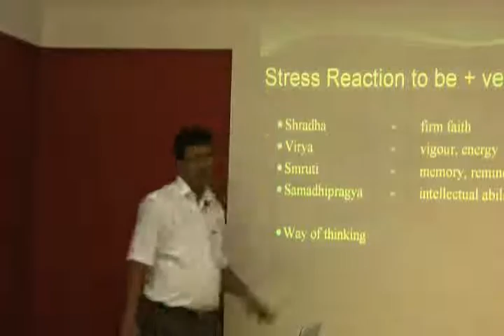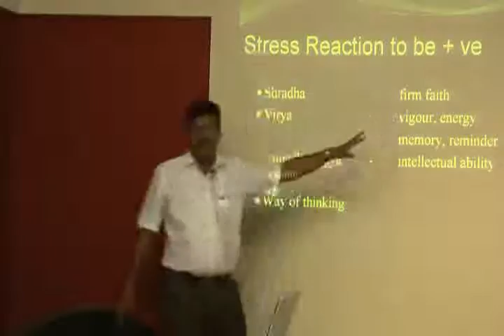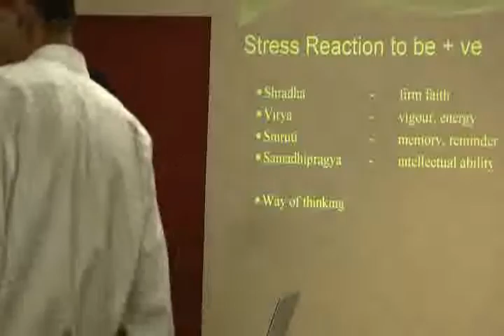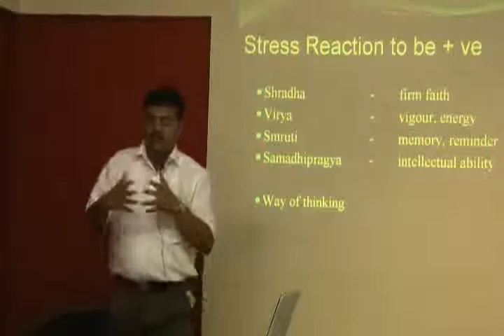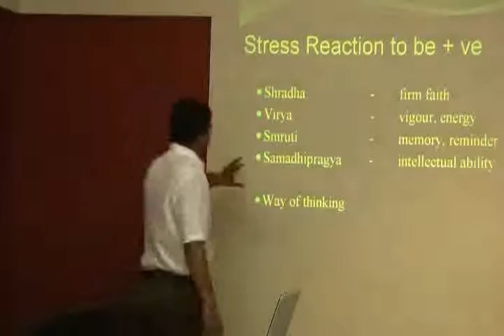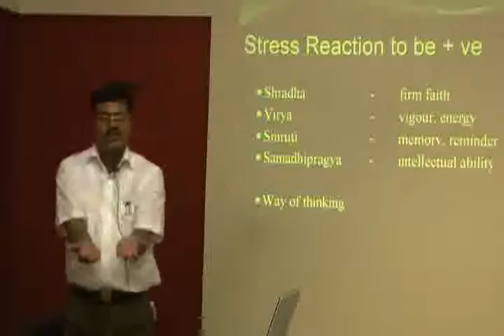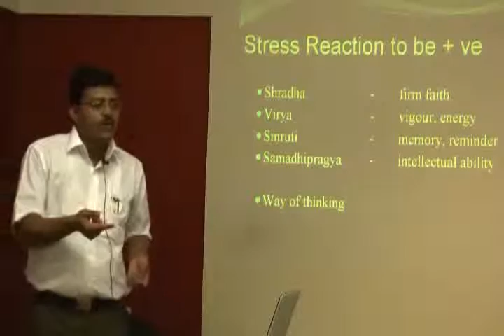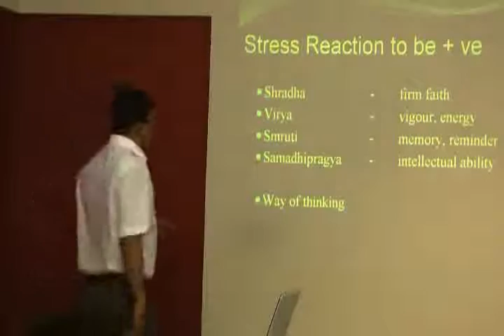Stress Management with Yoga-Part 3.wmv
This video is a workshop by Dr.Abhijit Redij at HELP on 28th July, 10. Topic "Stress Management with Yoga-Part 3." This is part of the HELP Talk series at HELP, Health Education Library for People, the worlds largest free patient education library